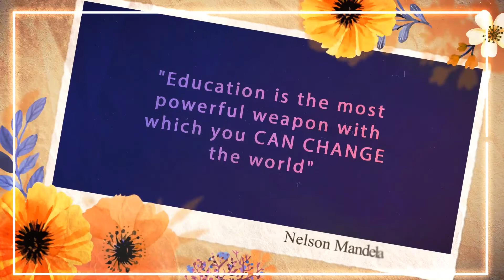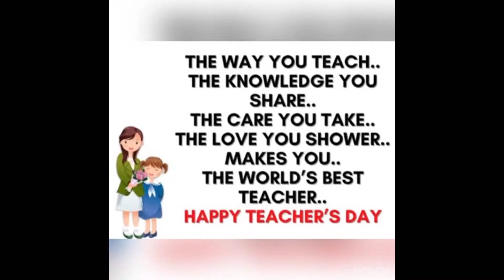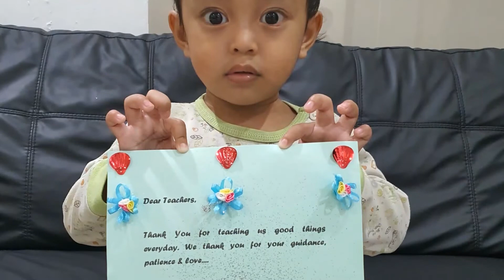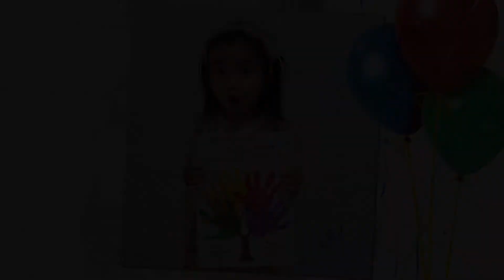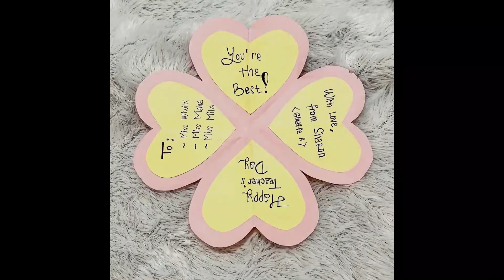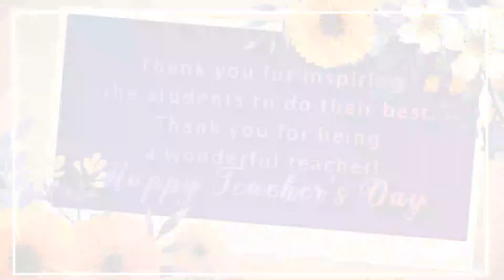[PRESCHOOL] Pre-Nursery National Teacher's Day 2021